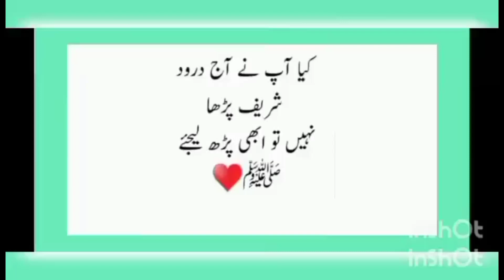droodsharif goviral viralvideo foryou youtubevideo clifton karachi